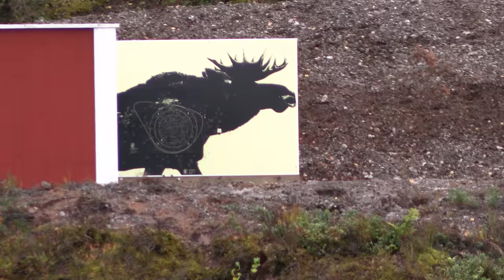SUDECKA OSTOJA 43/2023 Ciekawski dzik! Wiosenny poranek w łowisku! Wildboars hunting. Jagd in polen